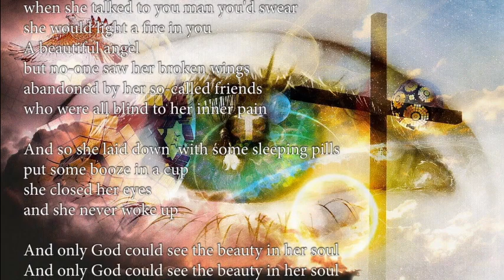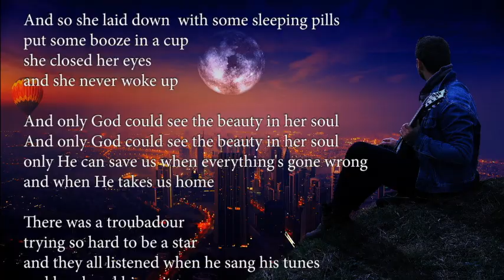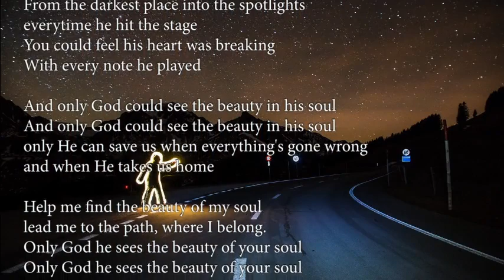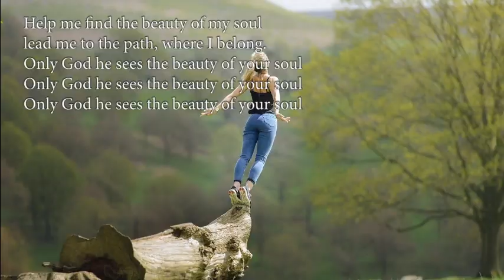Mike Malak Original Song - Beauty in a Soul (country ballad, w/ onscreen lyrics)